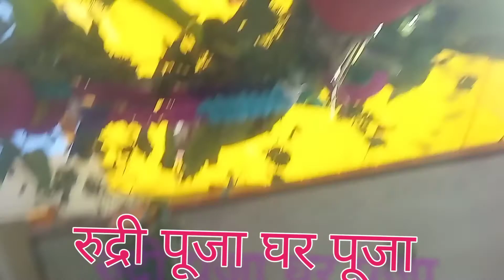संकल्प पौडेल व्रतबन्ध कार्यक्रम 2078-10-28